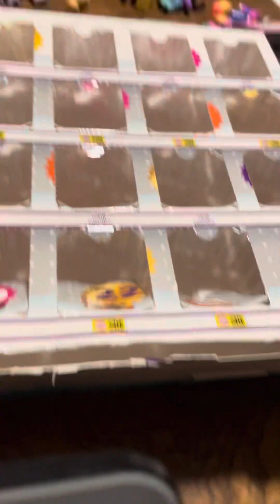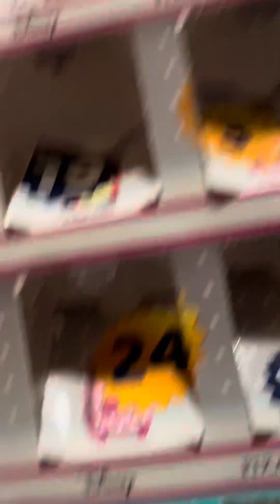Mini Brands Advent Calendars Day 24